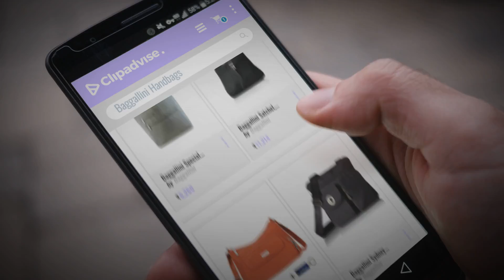Top Selected Baggallini Handbags Collection [2018 ]: Baggallini Special Edition Tote, Grey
Top Selected Baggallini Handbags Collection [2018 ]

Baggallini Special Edition Tote, Grey by Baggallini

Baggallini Satchel, Black by Baggallini

Baggallini Handbag Crinkle Shoulder Purse W Key Chain (Adobe) By Baggallini+Silver Fever by Baggallini+Silver Fever

Baggallini Sydney Silver by Baggallini

Baggallini Fine Line Hobo by Baggallini

baggallini Zion Hobo (Slate Blue) by Baggallini

Baggallini San Marino Satchel Womens Handbag - Sterling Shimmer by Baggllini by Baggllini